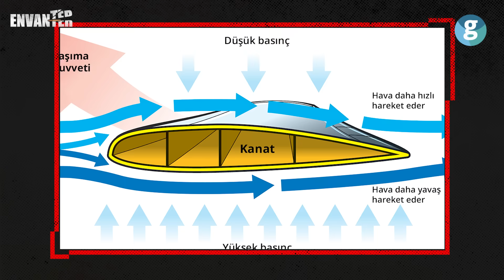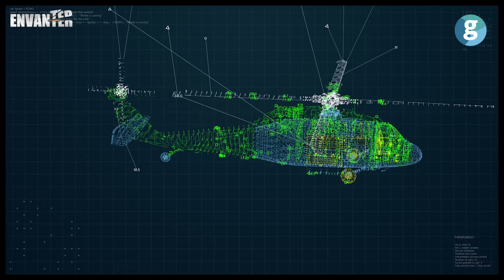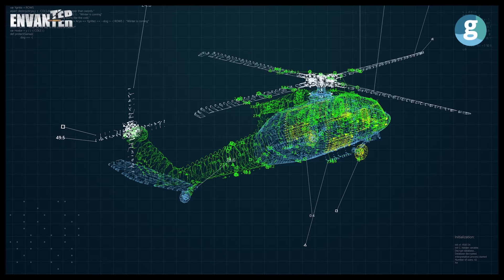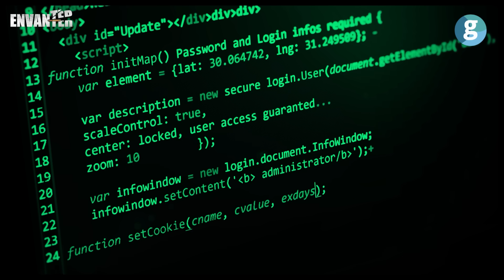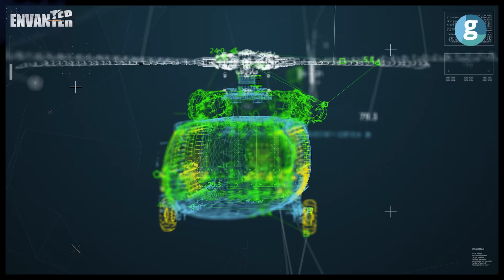Helikopterler devlet başkanlarını taşıyacak kadar güvenilir mi?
Bugün sizlerle helikopterlerin güvenilirliği ve tarihçesi hakkında ilginç bilgiler paylaşacağız. Özellikle, devlet başkanlarını taşıyan helikopterlerin güvenilirliği konusuna değineceğiz. Son zamanlarda yaşanan helikopter kazaları, bu araçların güvenilirliğini yeniden sorgulamamıza neden oldu. İran Cumhurbaşkanı Reisi’nin helikopter kazasında hayatını kaybetmesi ve Ermenistan Başbakanı Paşinyan’ın helikopterinin acil iniş yapması, bu araçların ne kadar güvenli olduğu sorusunu gündeme getirdi.

 Bu videomuzda, helikopterlerin tarihine kısa bir yolculuk yapacağız. İlk olarak, İgor Sikorsky’nin 1941 yılında gerçekleştirdiği VS-300A modeli helikopter uçuşuyla başlayacağız. Sikorsky, helikopterlerin temel mühendislik problemlerini çözerek bu araçların babası unvanını kazandı. Helikopterlerin güvenliğini sağlamak için kritik öneme sahip olan kuyruk rotorunu ve bu rotorun kaybedilmesinin neden ölümcül olabileceğini inceleyeceğiz. Ayrıca, motor arızası durumunda helikopterlerin nasıl iniş yaptığına dair detayları paylaşacağız. Otorotasyon kavramı, bu durumda hayatta kalma şansını artıran bir faktör olarak karşımıza çıkıyor. Helikopterlerin uçaklara göre avantajlarına da değineceğiz. İniş ve kalkış için piste ihtiyaç duymamaları ve havada sabit durabilme kabiliyetleri, helikopterlerin en önemli üstünlüklerindendir. Ancak, helikopterlerin karmaşık yapıları nedeniyle uçaklara kıyasla daha fazla bakım gerektirdiğini ve daha kısa menzile sahip olduklarını da unutmamak gerekir. VIP taşıma konusunda ise, devlet başkanlarının genellikle askeri helikopterlerle taşındığını ve bu helikopterlerin özel donanımlarla güvenliklerinin artırıldığını göreceğiz. Özellikle ABD başkanının kullandığı VH-92 Patriot helikopteri, balistik koruma ve gelişmiş savunma sistemleriyle donatılmıştır.

   Videomuzun sonunda, helikopterlerin karmaşıklığı ve güvenlik konusundaki zorlukları hakkında bilgi sahibi olacaksınız. Umarız hiçbir helikopter kazaya karışmadan güvenle uçuşlarını tamamlayabilir. Yeni bir içerikte görüşmek üzere, hoşça kalın!

00:00 Giriş
02:17 Geçmişten günümüze helikopterler nasıl gelişti?
04:11 Igor Sikorsky neyi doğru yaptı ve helikopterler nasıl çalışır?
06:20  Helikopterlerde kaza senaryoları neler?
07:42 Helikopterler ve uçaklar arasındaki temel farklar nelerdir?
08:52 Helikopterlerin dezavantajları nelerdir?
10:41 Helikopterlerle neden VIP taşıma yapılıyor?
14:43 Amerika parantezi ve Sikorsky S-92